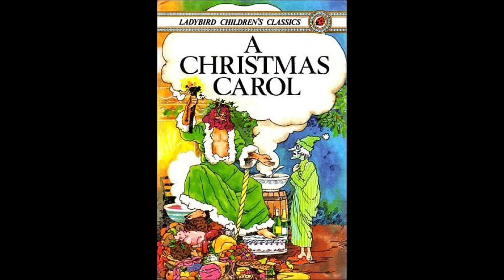A Christmas Carol - Side B (Ladybird Children's Classics)